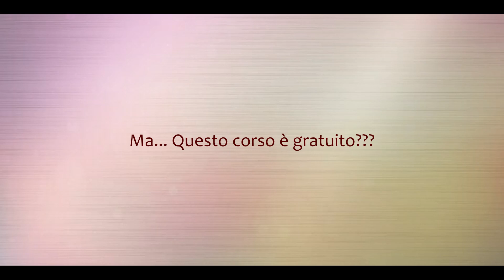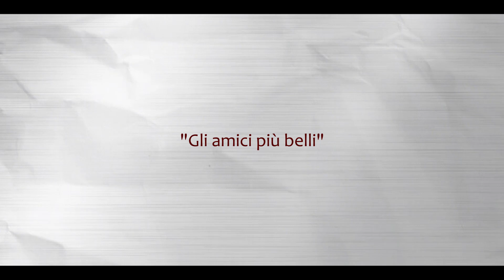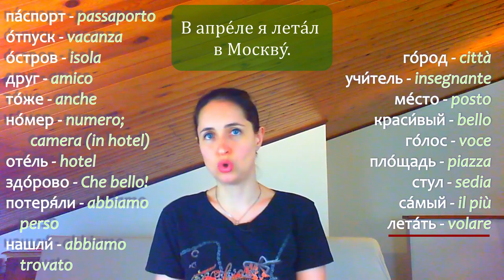Russo base - 2. 25. Il plurale: eccezioni – Conversazione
“Lingua russa in pratica”: Russo base – 2

Questa è la seconda parte del corso online "Lingua russa in pratica. Livello base" che corrisponde alla seconda metà del livello A1 del quadro europeo. Buono studio e buon divertimento!

Vuoi avere tutta la sicurezza di te stesso con la lingua russa e parlare fluentemente senza le lunghe pause per cercare le parole? Guarda ogni video di questo canale 4-5 volte prima di passare al prossimo. Sono molto brevi e concentrati, e solo alla quarta o quinta volta riesci a capirli al 100%!  Questo piccolo passaggio ti darà tanto sostegno e ti aiuterà a non sbagliare quando parli in russo!